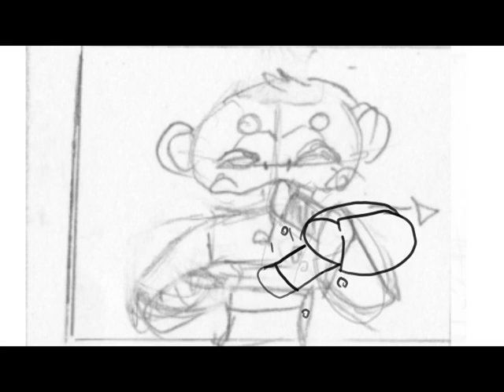magic monkey Animatic / Test animation (College Work)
Characters in the video:
Magic monkey man
Rabbit

Music in video:
ACCF : Dr shrunks theme
This is Just an animatic for college work, i had ago at adding some audio i think would fit the animation.